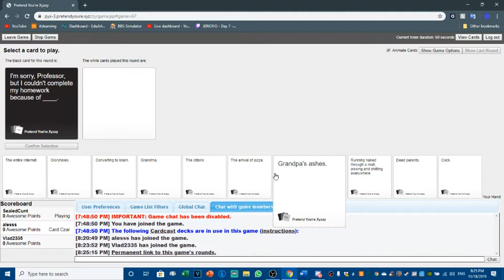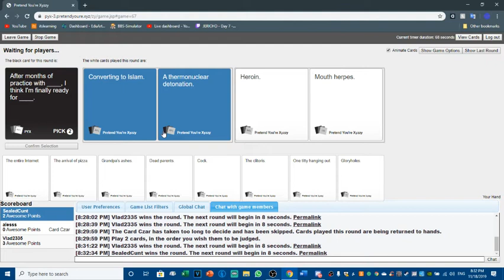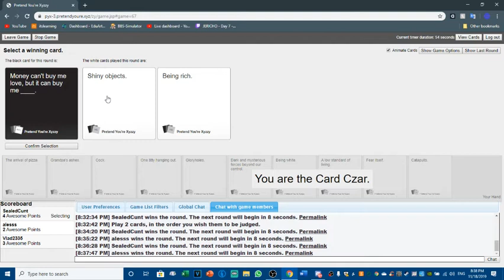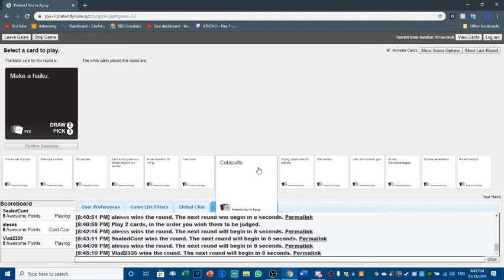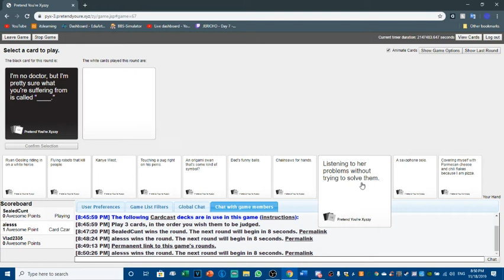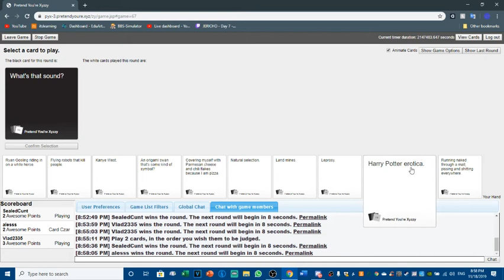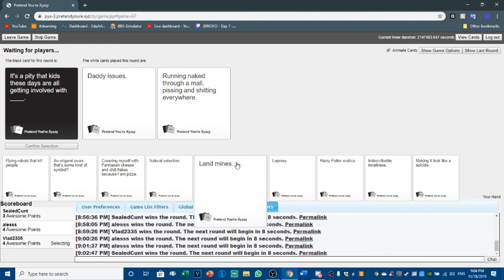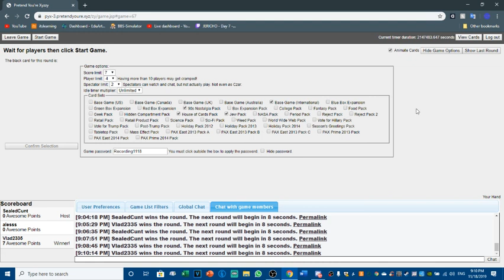Cards against Humanity with Vlad & Thomas